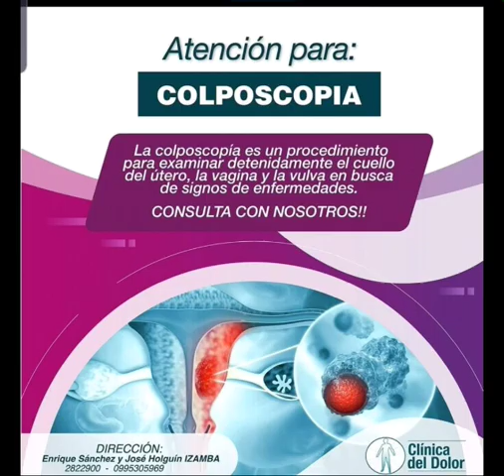Dra. Ana Lucía Lopez . Ginecóloga en Ambato .Ginecólogos Colposcopia . Papanicolau Ambato.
Colposcopia Ambato
Ginecólogos en Ambato
Ginecologa Ambato